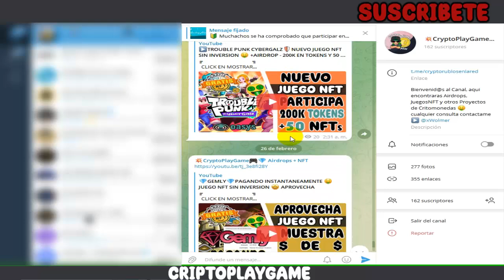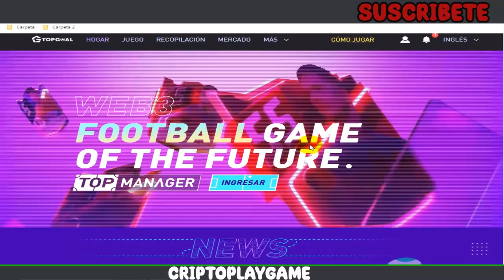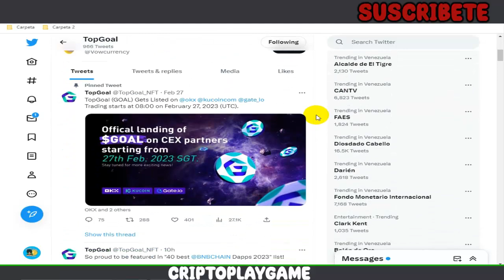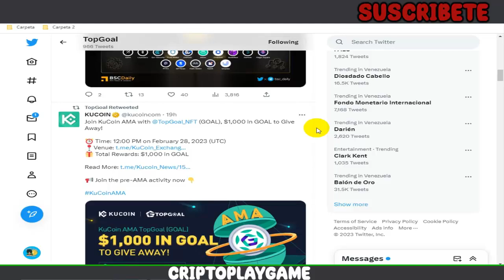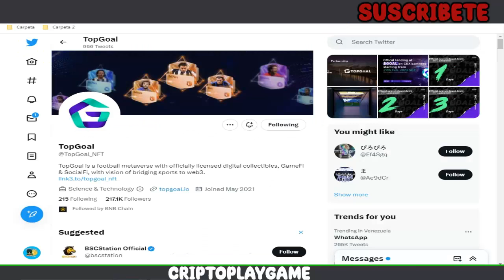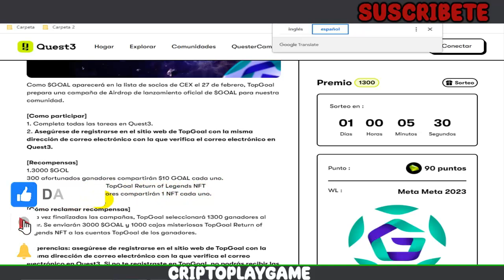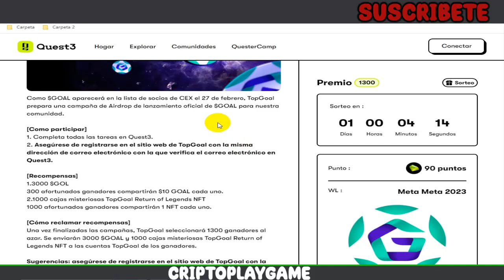⚽TOPGOAL⚽ NUEVO JUEGO NFT 🚀 GANA 10$ GOAL O 1 NFT LEGENDARIO GRATIS 🤑 TUTORIAL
Bienvenidos a mi Canal "ṤʋṣċƦȋɓɜŧɜ" aqui les mustro como poder tener la oportunidad de ganar 10$ en Token GOAL o 1 NFT Legendario totalment Gratis 🤩 espero les guste el Video 👍

⚠️ ¡Advertencia! ⚠️

                                      (0 0)
                         --oOO- (_) ---oOO--
                                  ooO Ooo
sεяα dεnunciαdα.